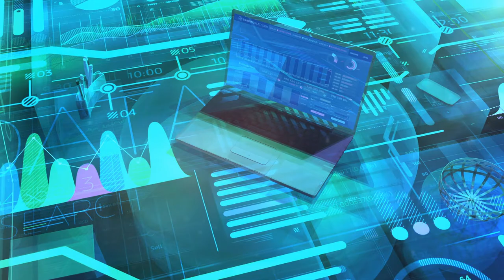business background with big data and laptop hd 2022